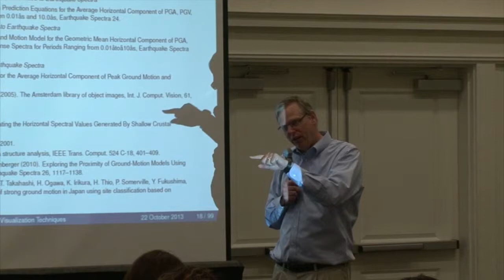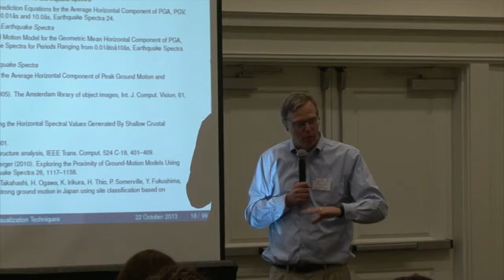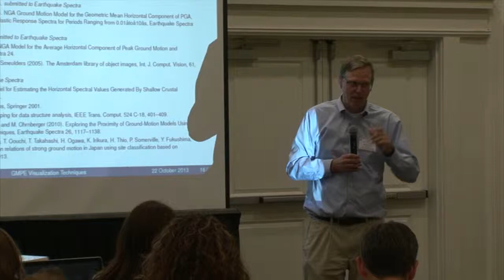WS2_SWUS_Day1_Closure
WS#2 -- Day1: Closure of GMC Day1.